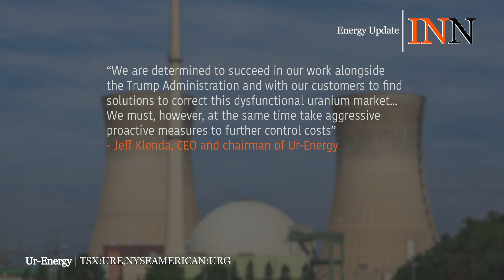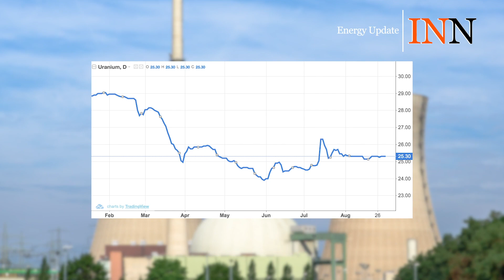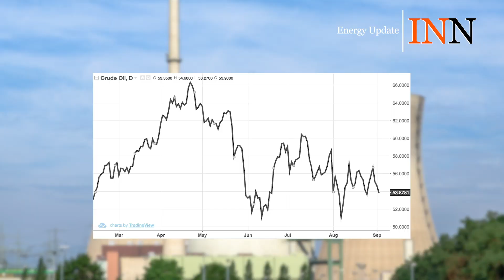Largest Uranium Producer Cuts Output, CEOs Call for Energy Action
The Investing News Network looks at a few of the major news stories in the uranium and oil and gas sectors during the month of August. Watch to learn more.